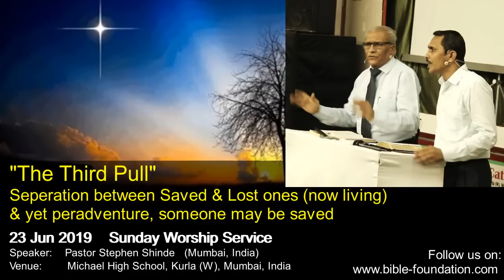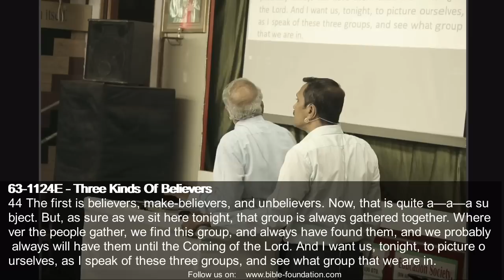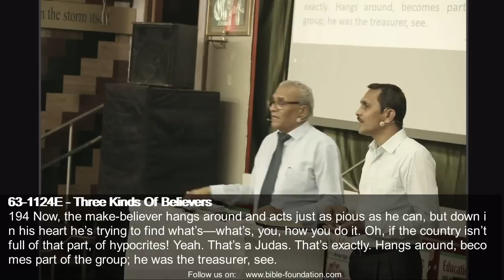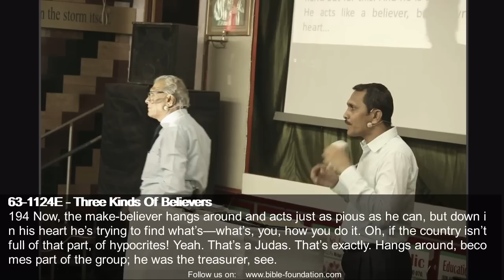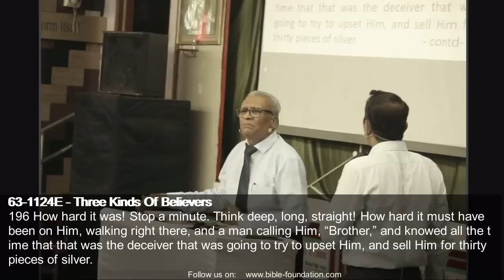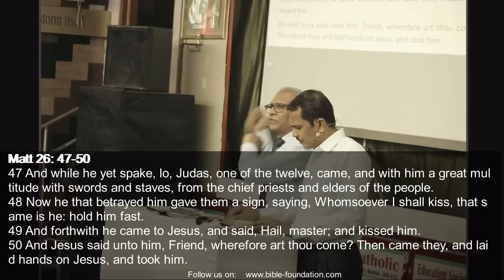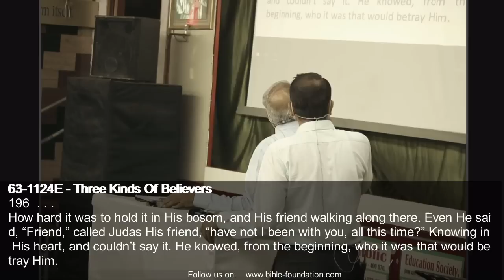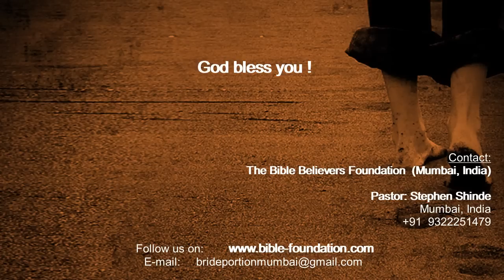23 Jun THE THIRD PULL - Separation between saved & lost ones by Pastor Stephen Shinde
Separation between saved & lost ones (Now living) & yet peradventure someone may be saved